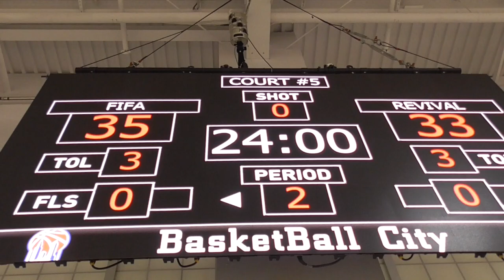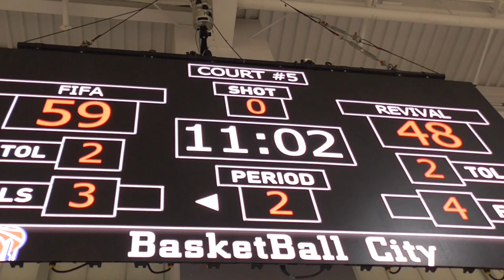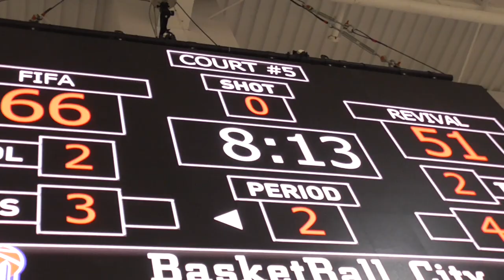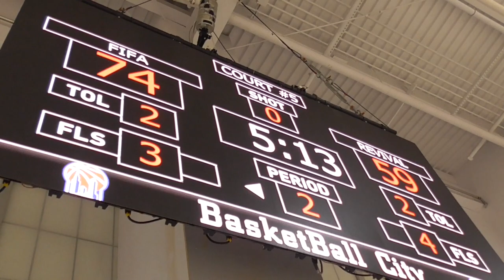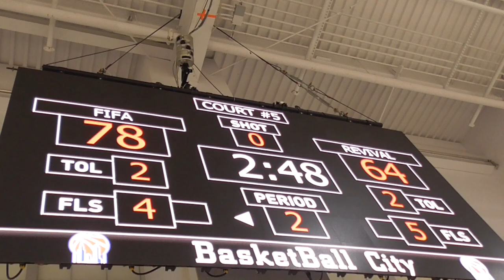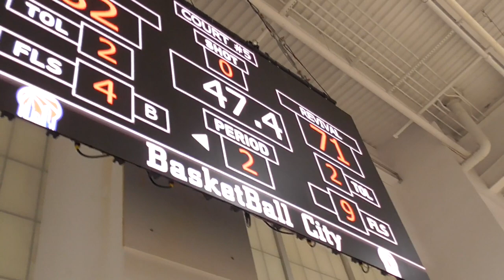Fifa vs The Revival June 12th 2023 @ Pier 36 (2 of 2)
Spring '23 Regular Season
Fifa 85 - 71 The Revival

A BasketBall NYC game